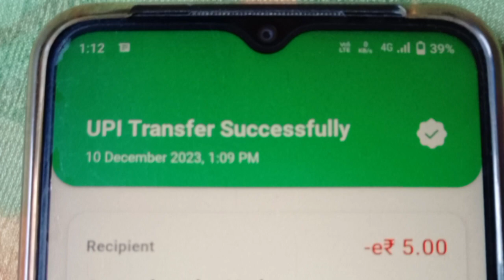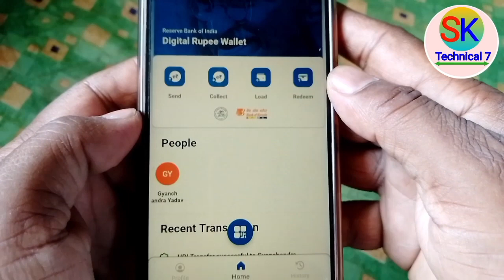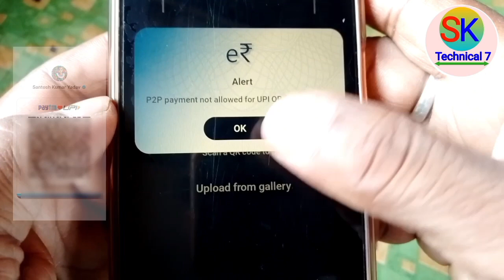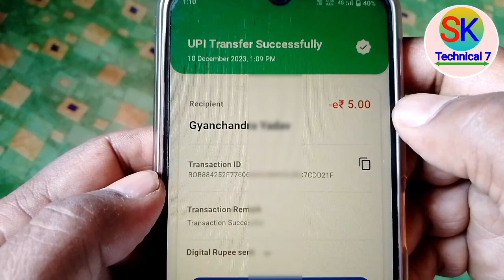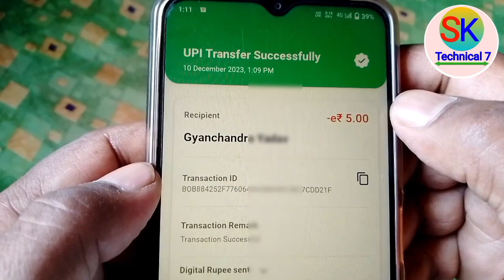bob digital rupee qr scan rupees digital | digital rupee qr code scan problem | e rupee QR Scan kare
About this Video:
Dosto Is Video me Maine bataya hu ki Bank of Baroda digital currency se kisi bhi QR code ko scan karke payment kaise kare. Thank you so much.